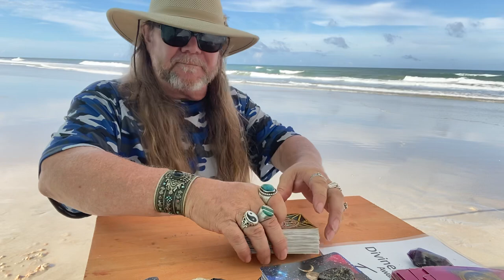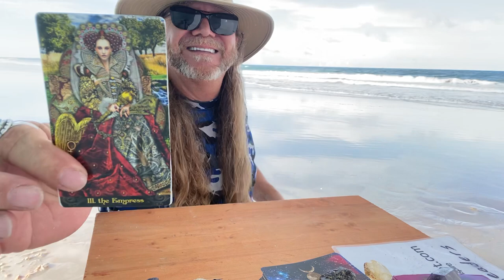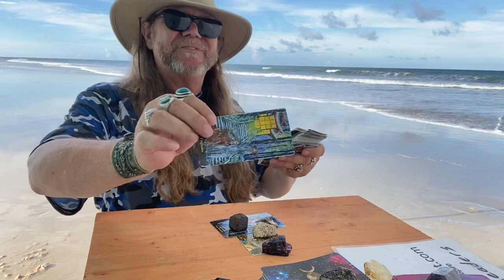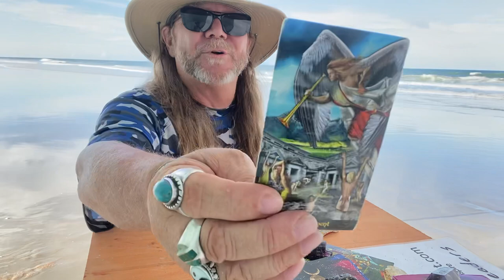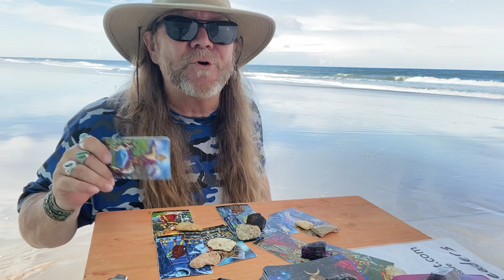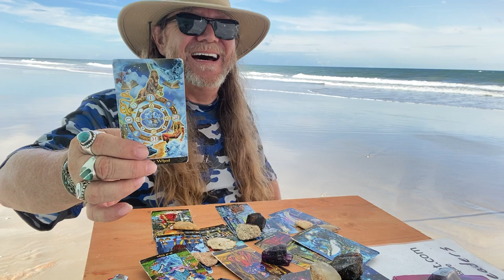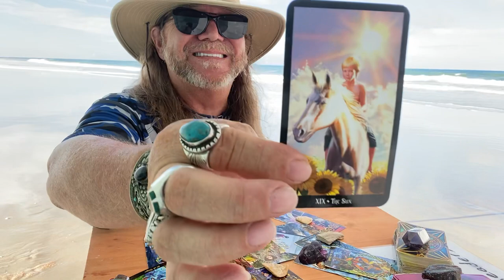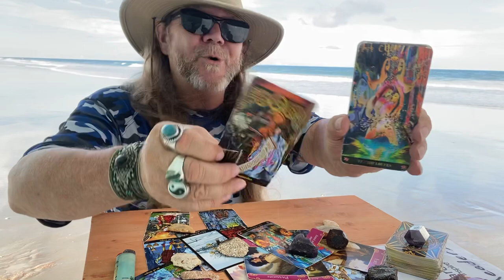Pisces - Mid August 2021 “The Empresses & The Emperor, Playing Nice!?!” Timeless Love/Reading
Time Stamped!                                                                                                                                 00:00 Intro
00:36 Ramblin Nation Membership Soul Tribe and FREE Stuff!
04:54 Cutting The Deck For Pisces

800 Belle Terre Pkwy.
# 200 -112
Palm Coast, Florida 32164